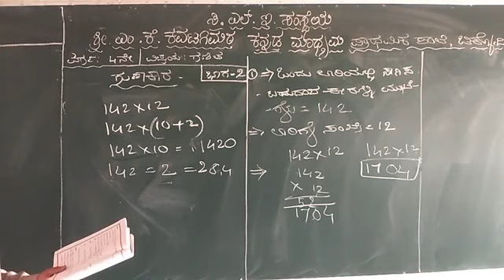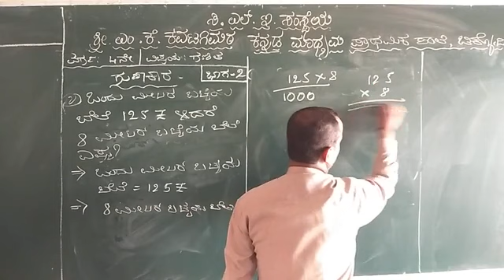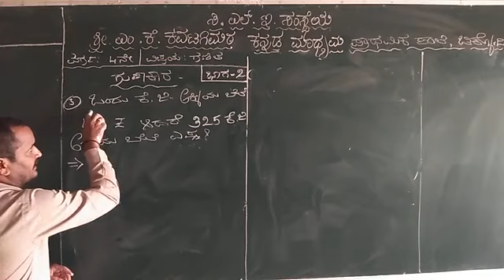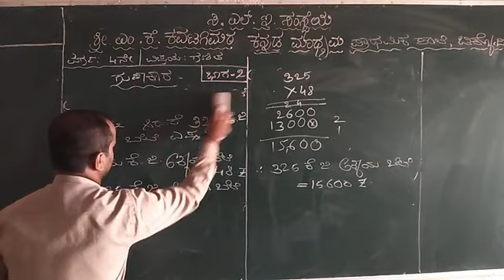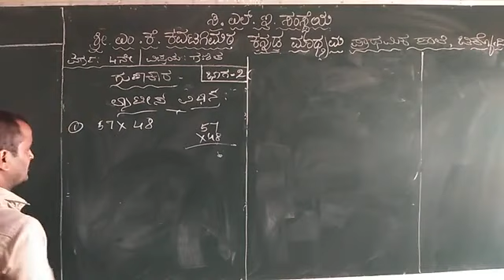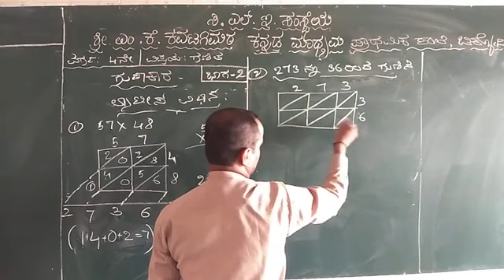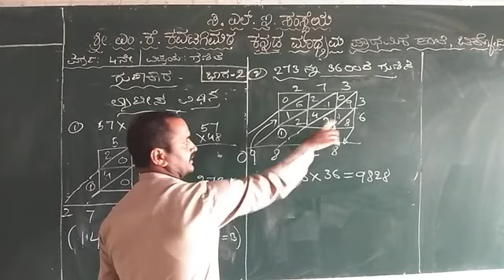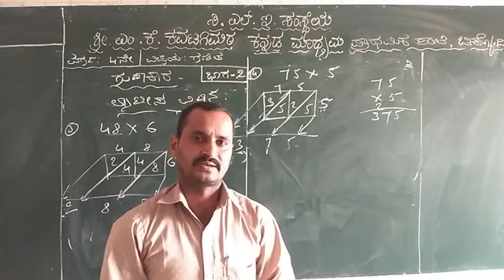mkk 4th gunakar part 2